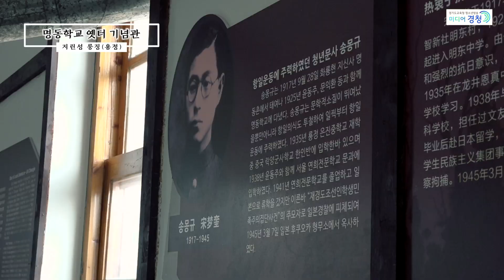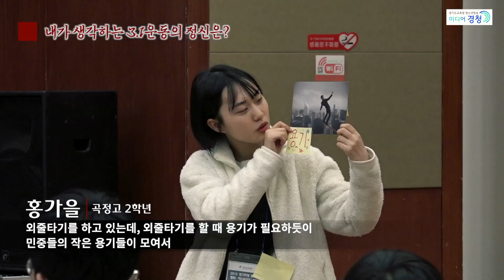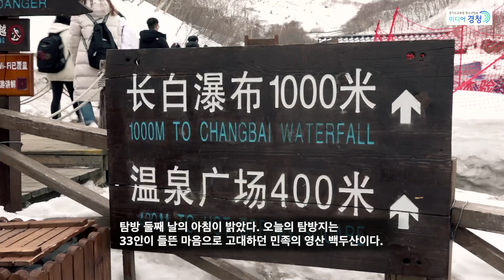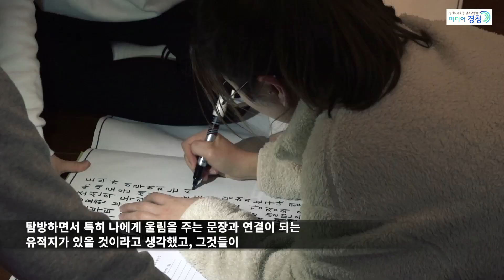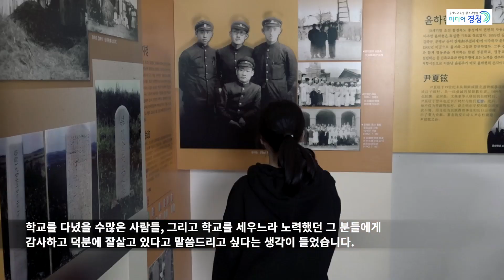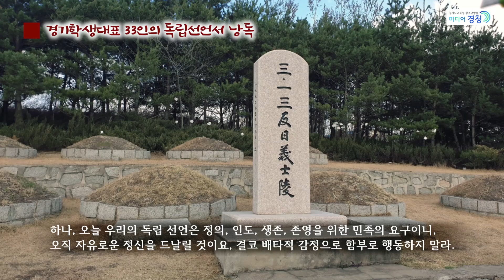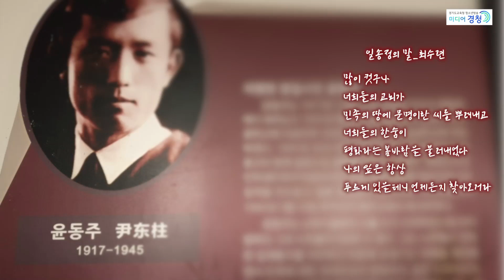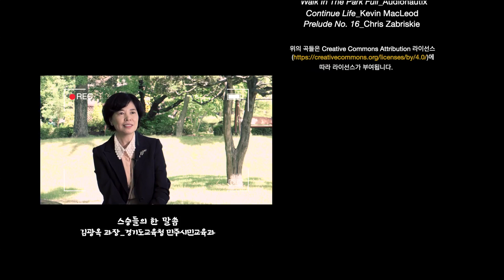간도에서 다시 읽는 독립선언서│간도탐방│미디어경청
3.1운동 및 임시정부수립 100주년을 맞이한

경기도청소년들의 간도탐방기 다큐!!